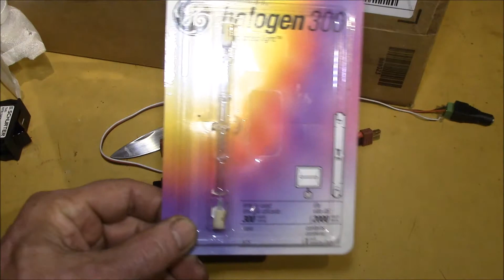DC-DC Boost Converter, or ...? , Part 2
Let's wrap up some ideas I had for for using this DC-DC Boost Converter.

Perhaps we could use this DC-DC boost converter as a solar panel simulator or "virtual solar panel".  And unlike a real panel, this one could be turned on and off at any time.  We could use a switch, relay or even a wireless controlled switch so it could be turned on and off automatically.

Since we're simulating a solar panel with this device, why not feed its output into a grid tied inverter to absorb the power.  This has that advantage of not wasting that energy and also no need to dissipate all that excess heat.

In following videos, I'll try out some of these ideas and see if any of them will work, first off, let's see how efficient the converter is:

If you have any interesting ideas, post those up in the comments section below.